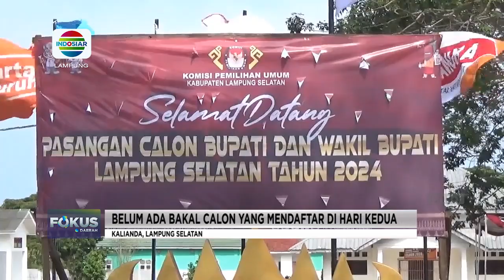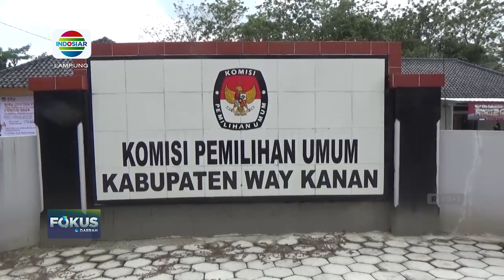Pendaftaran Pilkada Walikota dan Bupati di Lampung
Berita Lampung, 29 Agustus 2024